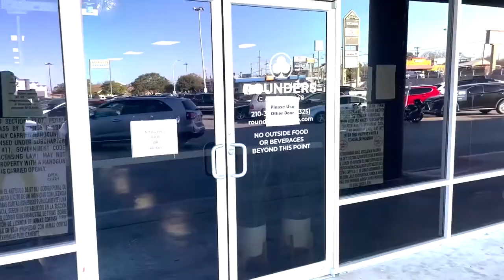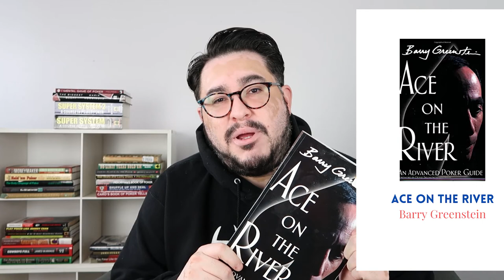Sponsored Pro Poker Player Reveals Top 5 Books to make you a better card player | My Favorites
Here's a new series on my channel with all my favorites. Today we are talking about poker books to read. Here's my 5 favorite poker books to read.

 PokerBROS is an online social gaming platform and does not provide any real money service.

FILMING AND EDITING GEAR:
Vlogging Camera
SD Cards
External Hard Drive
How my captions are 99% correct all the time with Rev

TIMECODES:

0:00 Intro
1:15 Molly’s Game
2:04 Ace on the River
3:14 The Mental Game of Poker 1
4:12 The Mental Game of Poker 2
5:00 Super System 1
5:55 Super System 2

Cedrric Trevino, poker traveler, Texas poker, Texas golden, no limit golden, poker vlog, poker YouTuber, poker vlogger,